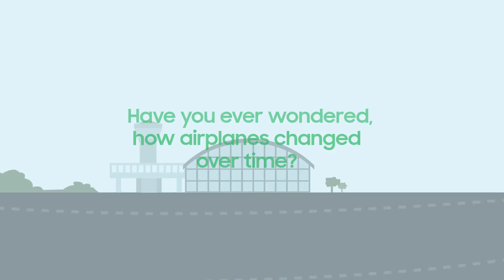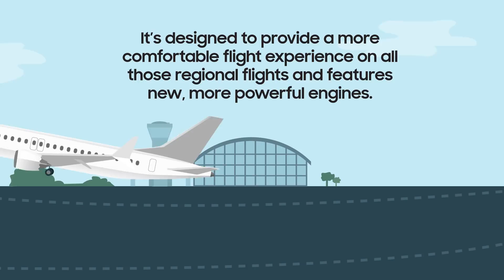AviationHistoryMonth - History of Airplanes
From prop planes barely able to carry 12 to gargantuan Airbus A380, it's amazing how fast the aviation industry advances! Watch the video and see how passenger planes changed over the decades.